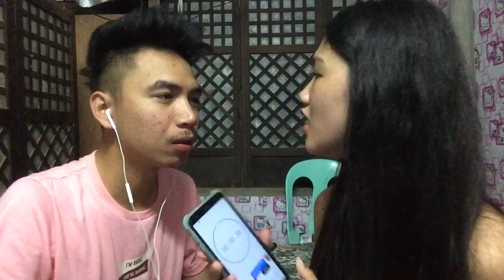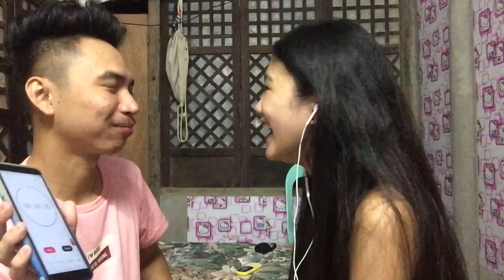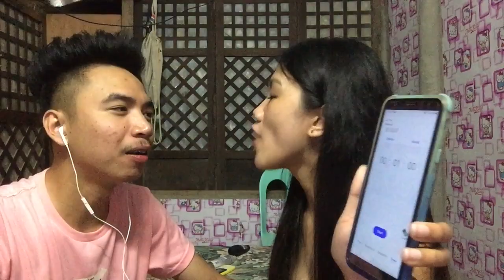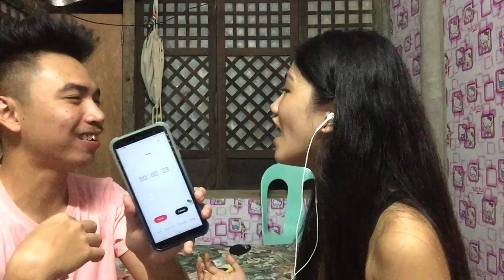WHISPER CHALLENGE!! | Jecc and Arianne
Hi ate’s and kuya’s! Please keep on supporting us and please give us more ideas on what challenges you want us to do. Thank you! 😘